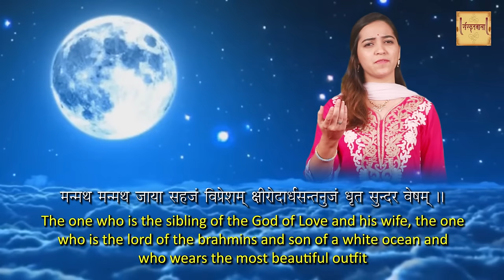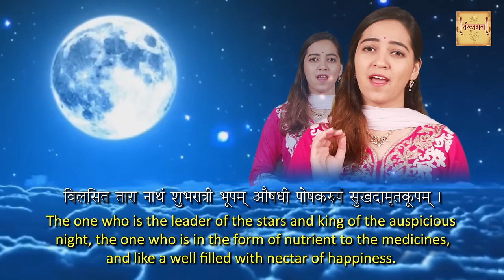Chandra Aarti - Shamika Bhide - Vaishali Bhadkamkar - Sanskritmala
On the occasion of Kojagari Pournima (Sharad / Ashwin Pournima) releasing the melodious Chandra Aarti.

Lyrics - Traditional
Singer - Shamika Bhide
Script Supervisor - Vaishali Bhadkamkar
Vocal Backups - Avanti Baporikar, Kshitija Joshi
Sound Engineer - Shrikrishna Sawant
Recorded At Vidhi Voice Studio
Camera - Alankar Misal
Editor - Vinayak Dabke
YouTube and Social Media Manager - Anagha Dikay

For Sanskrit Coaching
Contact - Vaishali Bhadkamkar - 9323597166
Swatantryaveer Savarkar Smarak Dadar - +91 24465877